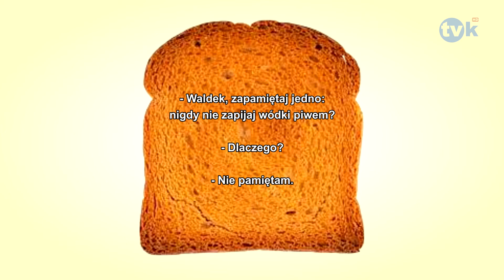Suchar dnia #180 TVK HD